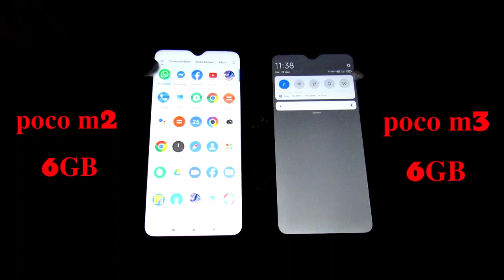Poco M2 Free Fire VS Poco M3 Free Fire || Mobile Test !! Garena Free Fire 🔥🔥🔥🔥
Poco M2,Poco MP3,Poco mobile test ,Poco best gaming mobile,Poco best free fire gameplay